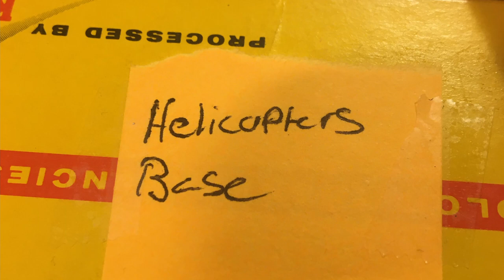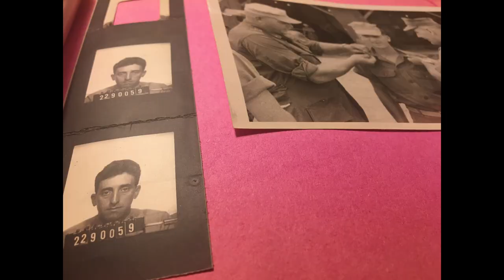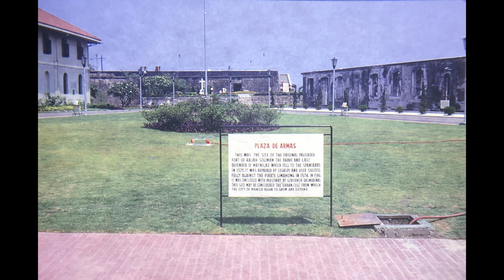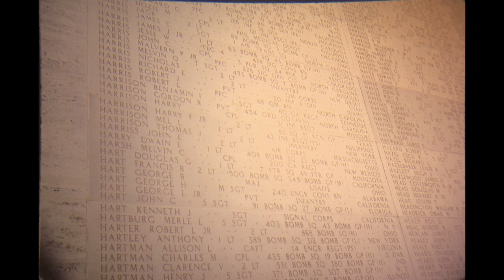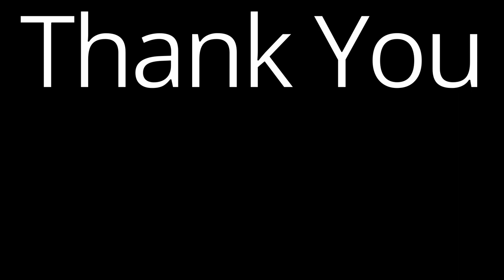Vietnam 1967 Chu-Lai AirBase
Time-Stamps Below:

My parents showed me these photos taken by my
Great-Uncle. They are now here for archival.

From my findings, it is likely he was stationed at
Chu-Lai AirBase during the Vietnam War.
Few photos have hand-written dates on the backside.
Earliest found was, "Chu-Lai, May4 1967"

The first image (Painting) that proceeds Vietnam photos is actually a wooden cover for a photo book.
I wonder if this was bought in one of the local shops.

This project required many hours of processing old photos, as the following occurred:

1)All photos were taken on Kodak 35mm Slides.
    (except for around a dozen Polaroid Photos)
2) Many Kodak Slides had the image reversed.
3) Images were reversed back to original based on environmental cues
    (i.e, Google Maps, Land Masses,
Dominant Hand, Watches, Lettering, Signs,
Weapon Charging Handles)
4) Many slides were corrupted, very low quality coloration. This required change in lighting.
5)Kodak Slides Had to be viewed with a special viewer, which we have two.

AirBase Google Maps:
   1)       Chu-Lai International Airport:

(Phu-Bai, Da-Nang, Ky-Ha, Chu-Lai)

The slideshow has no sound.
That is fine, just put on Spotify in the background when viewing.
Here's a playlist of songs.

I will continue to search for more photos. If more are found, I will re-upload and consider placing my own music in the slideshow.

Time-Stamps:
on-base
0:00-2:53 Home, Motorcycle, and Marines Ceremony

2:53-6:30 Arrival, Friends, Music Shows

6:28-8:28 Barbeque

8:28-10:03 Beach, Wreckage, Destroyers on Horizon

10:03-13:28 Fixing-up Base, Cement

13:28-14:49 Gear-up

14:49-16:13 Helicopters

off-base
16:13-17:13 Roads, Tank, Destroyers

17:13-19:19 Village Walk

19:19-20:59 Village River-Side

20:59-23:28 Riding Tank, M50-Ontos Tank, faded photos

23:28-25:08 Back on Base

25:08-26:48 Either pre/post Deployment (Phu-Bai International Airport)

vacation
26:48-28:34 Vacation in Pasay City Philippines

28:34-31:04 Rizal Monument, Manilla Cemetery Philippines

31:04-32:03 faded photos of festival, elephants,

End of Video- History Playlist of Chu-Lai AirBase